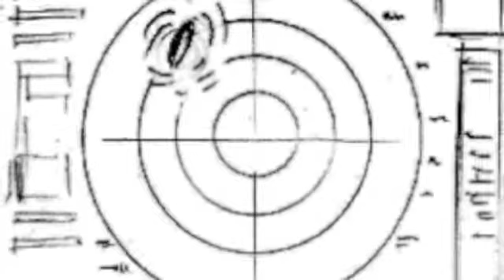Xochitl Storyboard Test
Animatic with voice over dialog, music and sound effects. Pre-production test for "Xochitl" film project.